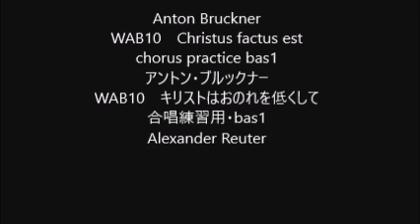Anton Bruckner WAB10 Christus factus est chorus practice bas1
Anton Bruckner
WAB10　Christus factus est
WAB10　キリストはおのれを低くして
合唱練習用・bas1
Alexander Reuter